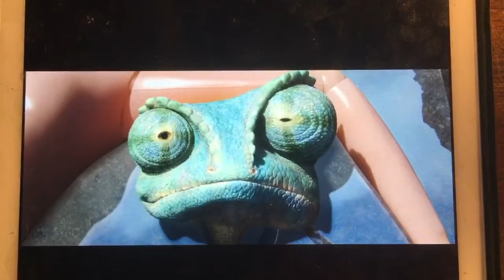The Car Crash Scene I Rango (2011) I Movie Chip